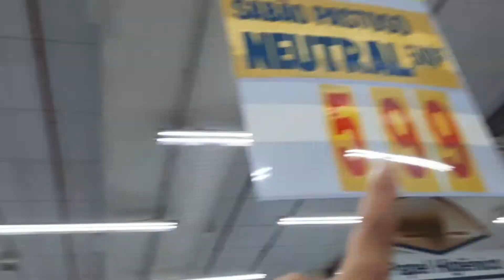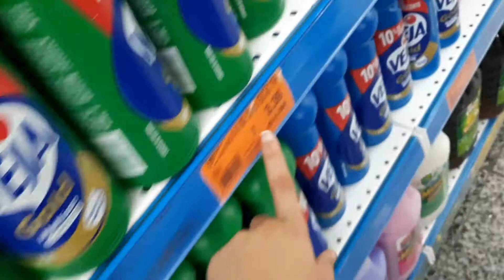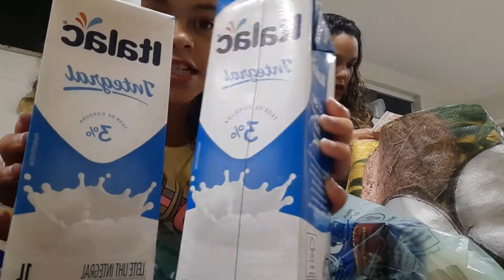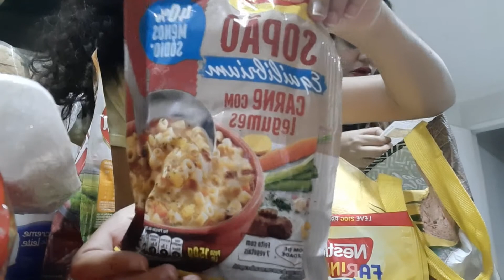Vlog compras no mercado Guanabarana da Penha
vlog pra vcs @clarianemouralima